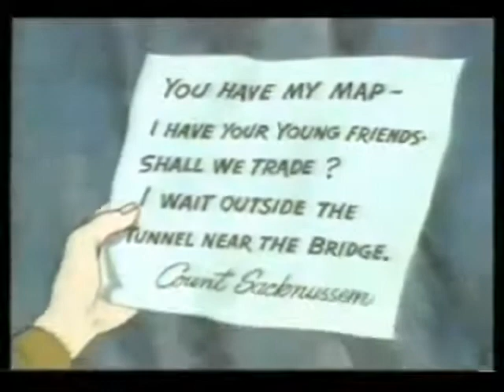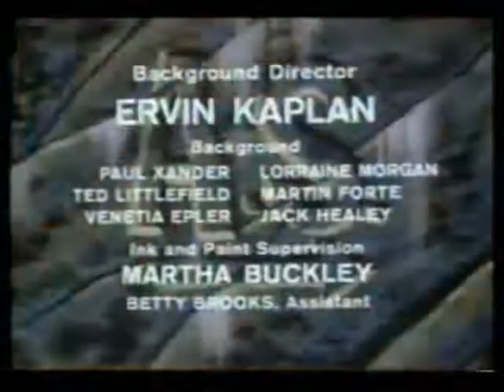Journey to the Center of the Earth Episode 13 Perils of Volcano Island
Near volcanic Destruction Canyon, the Lindenbrook expedition finds a map by Arne Saknussemm. Alec and Cindy are hit by a strange petrifying gas and Count Saknussemm takes them hostage to trade for the map.